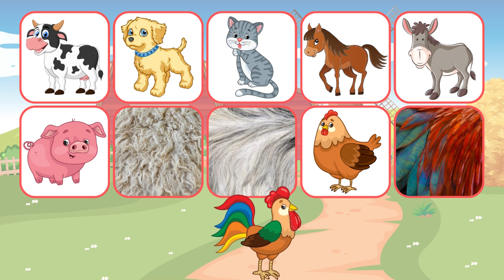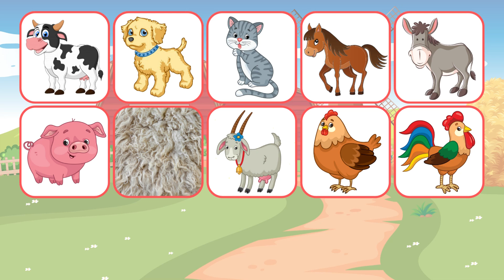Угадай животных! Развивающие мультики для самых маленьких Изучаем животных Домашние животные